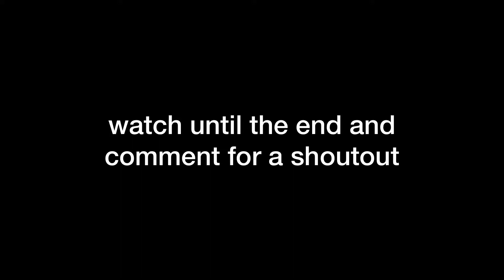Ransom 💰 (Ft. The Fastest 60FPS Console Editor)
Everything In This Video Is Done On Console (60FPS)

Nintendo Switch
Mobile
Fortnite
Fortnite season X
Fortnite Storyline
Fortnite pump shotgun
Fortnite tactical shotgun
Fortnite john wick
Fortnite assault rifle
Fortnite Combat Shotgun
Fortnite Wins
Fortnite Keybinds
Fortnite V-Bucks
Fortnite Vendetta
Fortnite Black Knight
Fortnite Renegade Raider
Fortnite Arial Assault Trooper
Fortnite Skull Trooper
Fortnite Purple skull trooper
Fortnite ghoul trooper
Fortnite pink ghoul trooper
Fortnite recon expert
Fortnite og
Fortnite rarest skins
Fortnite rare
Messenger
Software
Editing
Editing apps
Apple
Android
Huawei
Fortnite controller settings
Fortnite x and y settings
Best fortnite setting
Fortnite settings
Fortnite bugs
Fortnite secret
Fortnite hack
Fortnite glitch
Fortnite glitches
Fortnite best settings
Fortnite kbm
Fortnite mnk
Fortnite 700fps
700 fps
Kiwiz 700fps
Kiwiz 700 fps
Divine
FaZe
Soar
Optic
Era
Obey
Alpha
Limit
Livid
Liquid
Ghost
Fortnite fashion show
Fortnite cars
Fortnite event
Fortnite song
Fortnite live event
Fortnite wolverine
Fortnite leaks
Fortnite montage
Fortnite aimbot
Fortnite banned
Fortnite arena
Fortnite ali a
Fortnite animation
Fortnite asmr
Fortnite atlantis
Fortnite chapter 2 season 3
Fortnite apple
Fortnite build fights
Fortnite clix
Fortnite bugha
Fortnite ksi
Fortnite deji
Fortnite ninja
Fortnite tfue
Fortnite boss song
Fortnite mythic weapons
Fortnite mythic
Fortnite birthday
Fortnite fastest editor
Fortnite raider464
Fortnite ryft
Fortnite bh notluc
Fortnite notluc
Fortnite black hole
Fortnite battle pass trailer
Fortnite channel
Fortnite challenges
Fortnite creative
Fortnite chapter 2 season 5 trailer
Fortnite skin changer
Fastest Editor Fortnite
Fastest Editor